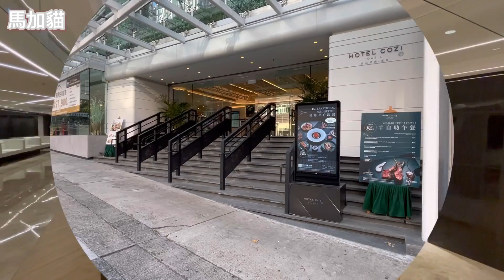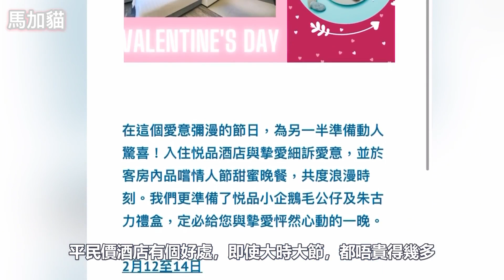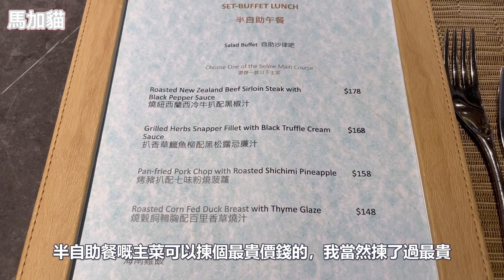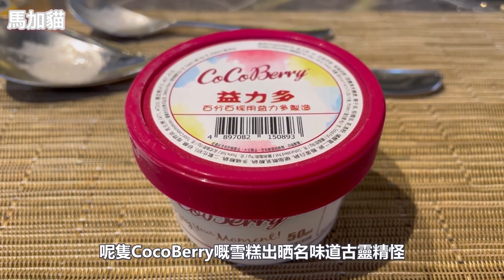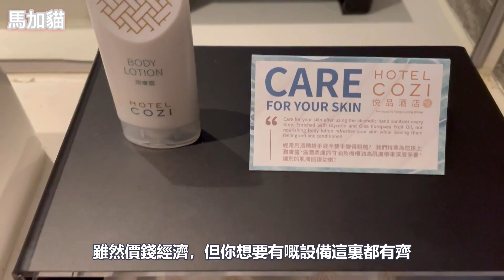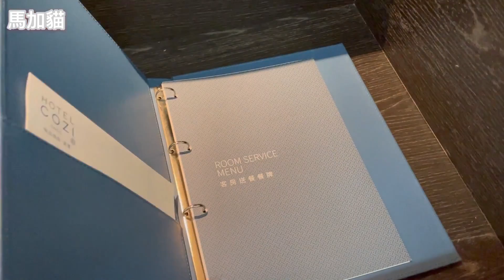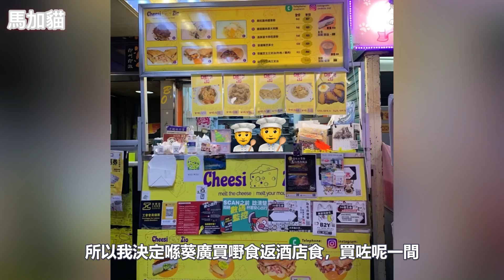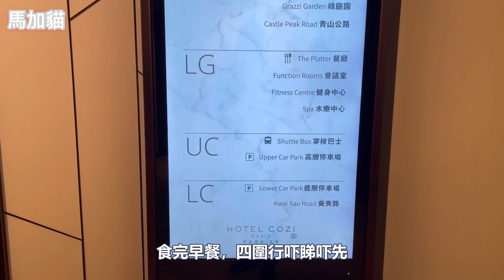【宇宙最平Staycation】人均$236連「3小時」半自助午餐😍｜超新淨大床房｜特大浴室｜穿梭巴士往返葵涌廣場｜荃灣悅品酒店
好耐冇去過staycation，馬加貓今次搵咗一個堪稱宇宙最平嘅package，人均只須$236，就可以入住一晚新淨嘅大床房，連超長3小時嘅半自助餐，真正任飲任食，想知究竟抵唔抵玩，即刻睇落去啦……